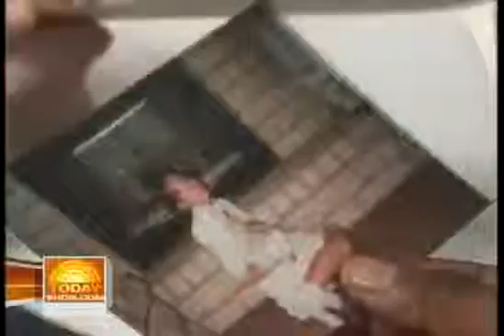Today Show [with CC]